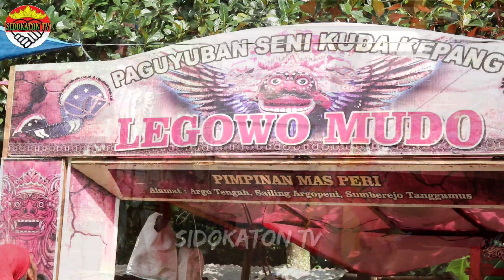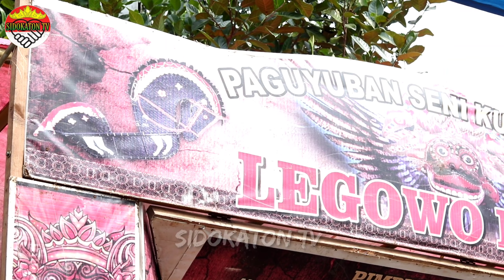Kucingan Ganas Kuda Kepang Legowo Mudo Saileng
Kucingang Ganas Kuda Kepang Legowo Mudo Saileng
Live Pucung Rejo Argomulyo Sumberejo Tanggamus Lampung